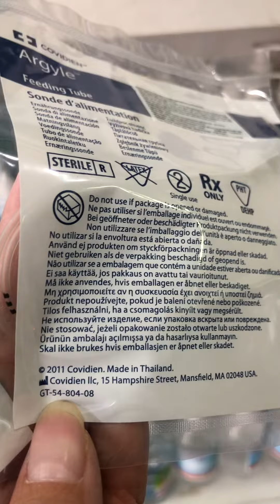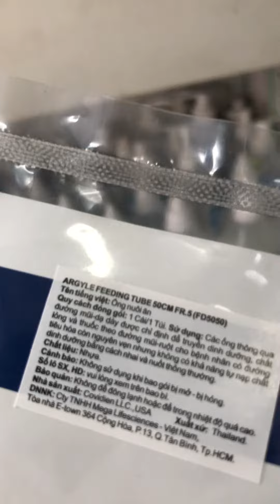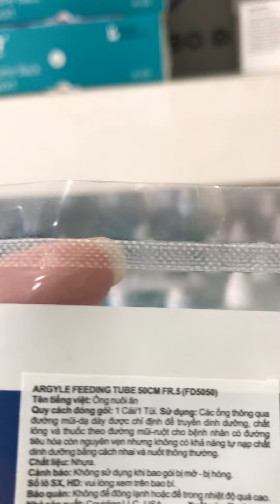❤️SIZE 5Fr] Ống Dây cho nuôi ăn bón sữa- dây thông xông dạ dày KANGAROO Argyle Feeding Tube Covidien